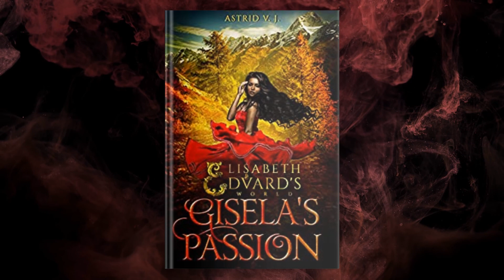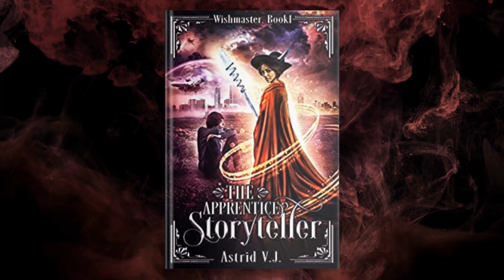USA Today Bestselling Author Astrid V.J.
Astrid shares what it's like the make the USA TODAY Bestseller list as an Indie Author, and the journey she made to get there.

We also talk about The Enchanted Kingdoms, and Enchanted Water, two wonderful collection for wonderful causes.

We also talk about the "Elisabeth and Edvard Series" and "The Wordmage's Tales", and what she has coming next!

PRADA™ is the official Trademark Brand of Prada S.A.